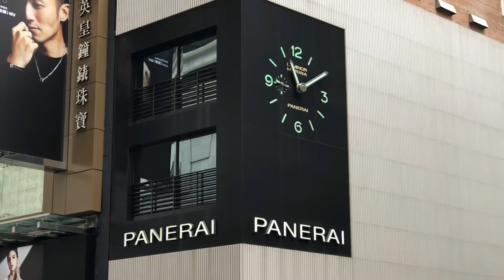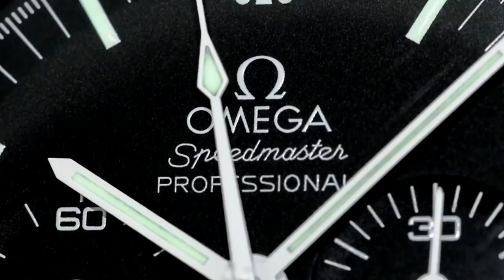ARCHIE UNEMPLOYED: [vlogs] Studio Cribs Tour - EXCLUSIVE LOOK BEHIND THE SCENES